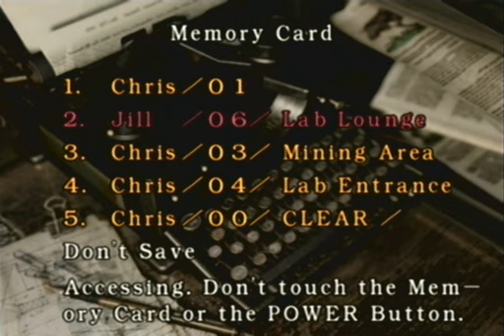REmake Chris knife run (Invisible Enemy) part 4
Part 4/4 of the first segment.  READ DESCRIPTION!!!

Read part 1 for my comments on this segment.

Rules:
1.)  Invisible Enemy hard mode
2.)  Knife only
3.)  No defense items
4.)  No V-Jolt
5.)  Best ending